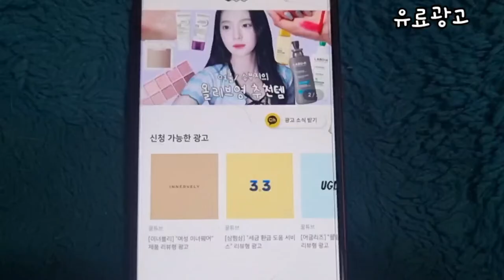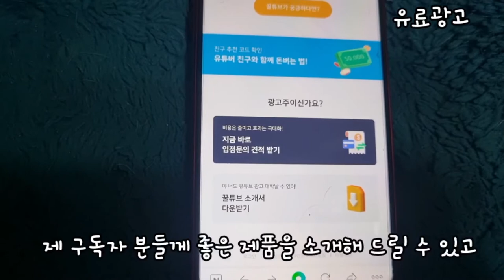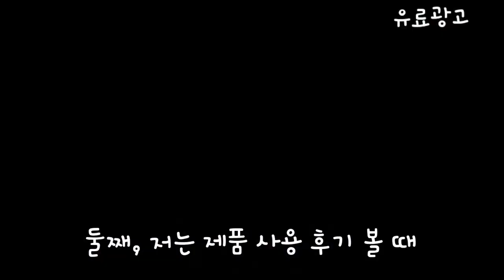브랜드 광고주님들 꼭 보세요!! 시간 절약 홍보마케팅. 꿀튜브에서 유튜버와 제휴마케팅 서비스를?! 모르면 손해!!